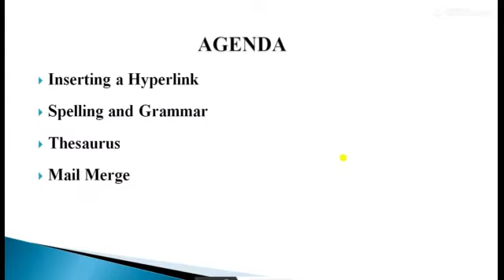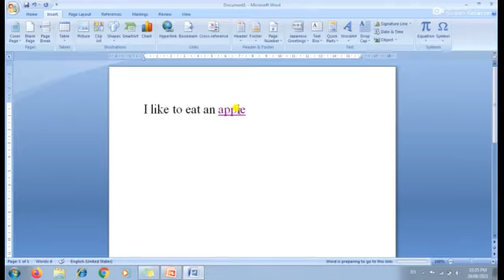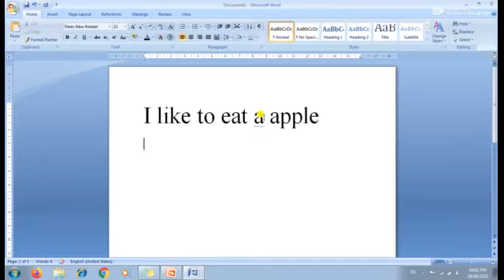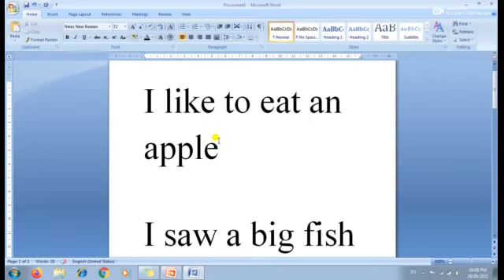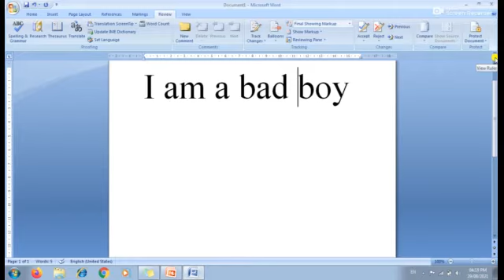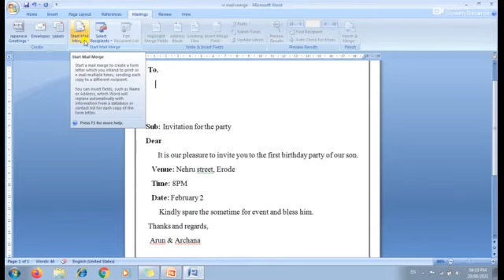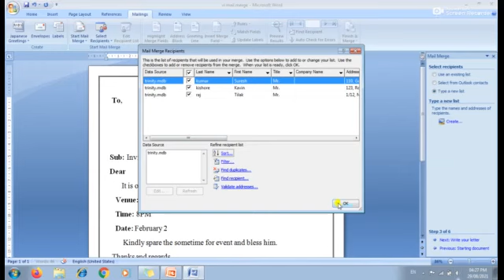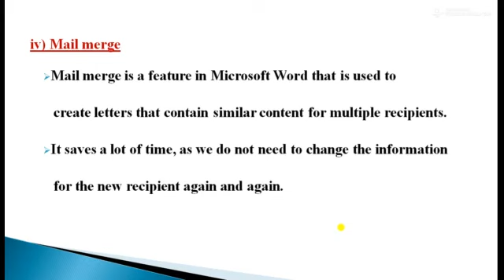GRADE VI - COMPUTER SCIENCE ( CH : 3 - FEATURES OF MS WORD 2010 - PART II )